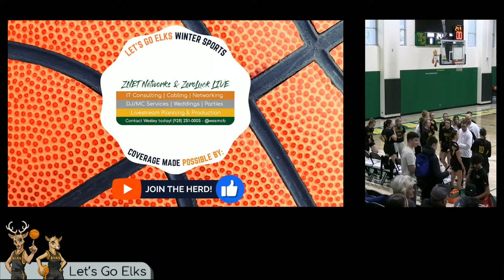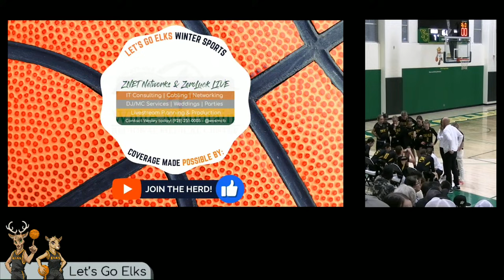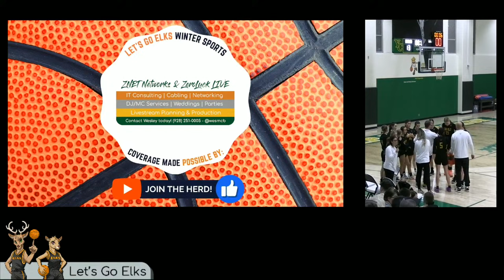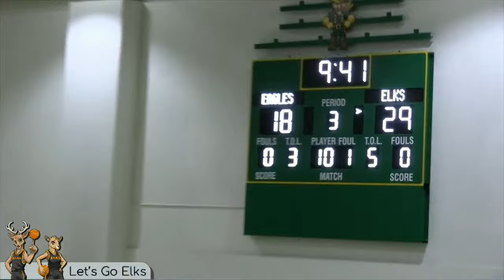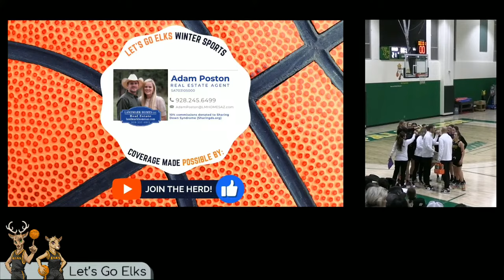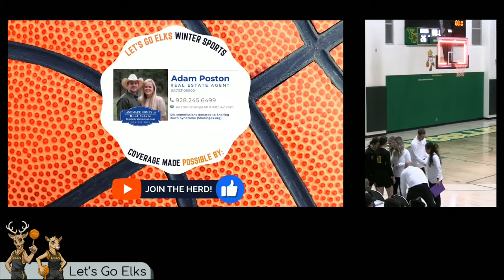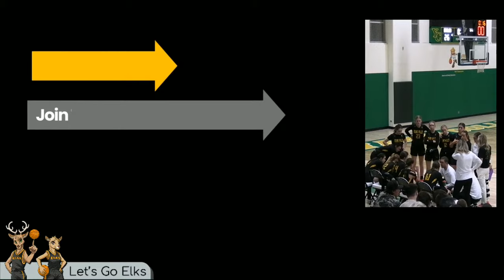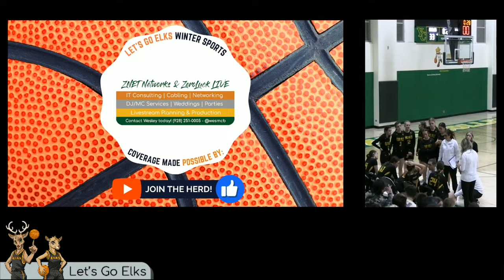Girls Basketball | 2A State Tournament (1st Round) versus Horizon Honors - 2/16/2024 at 6:00pm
Game played at Yavapai Community College in Prescott, Arizona